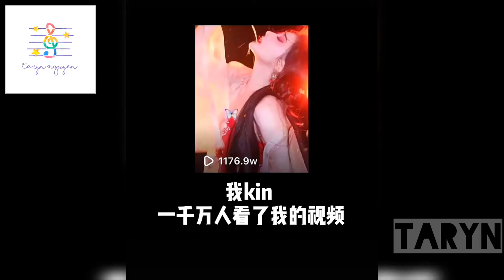[douyin] Make up theo Trào Lưu Hoa Trong Rượu- 花间酒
mọi người nhớ 👍 vid và sub kênh để mình có thêm động lực làm thêm nhiều vid hay